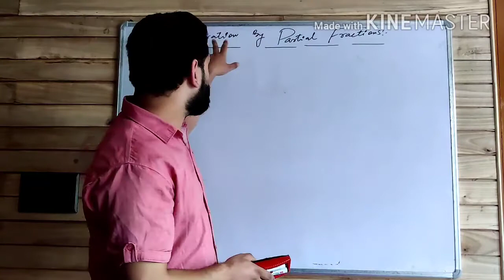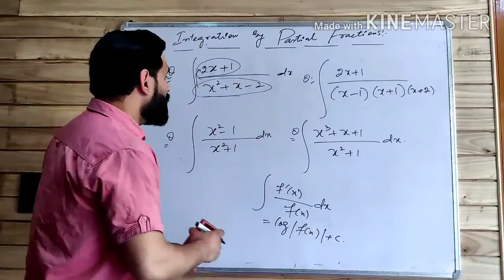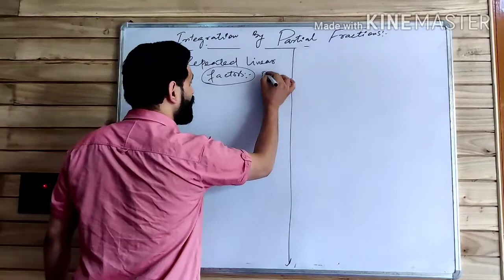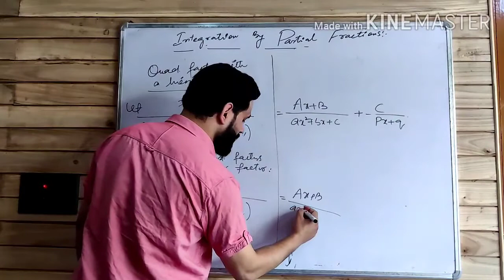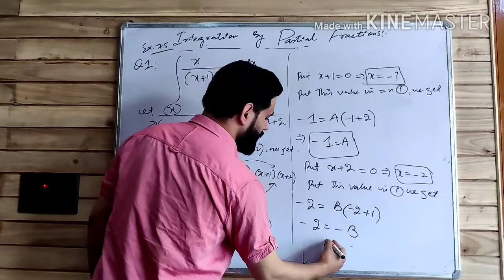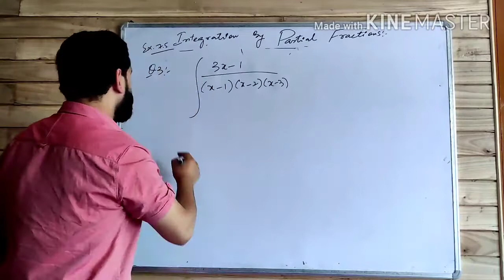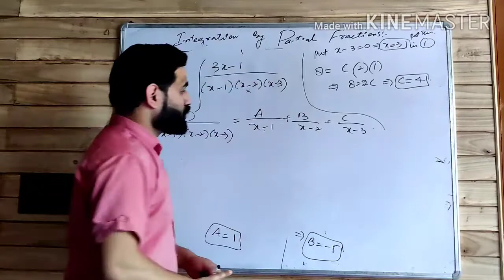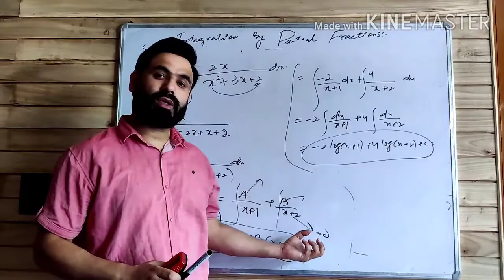Introduction to Integration by partial fractions with solved examples from Ex : 7.5